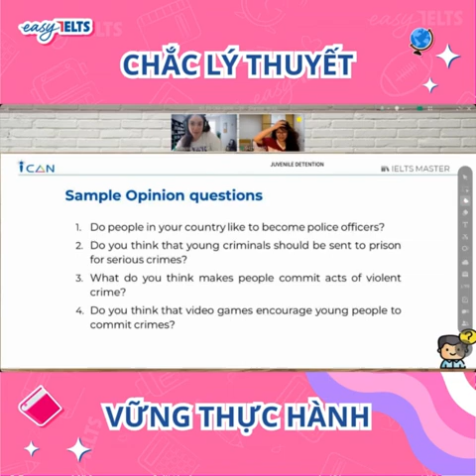Chắc chắn lý thuyết - Vững vàng thực hành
Lớp học 1:1, 1 trò 1 giáo viên với trình độ tiếng Anh Master của Easy IETLS.
Việc trau dồi các kiến thức tiếng Anh là nền móng cho việc giao tiếp, các bạn sẽ tự tin hơn trong cuộc sống.